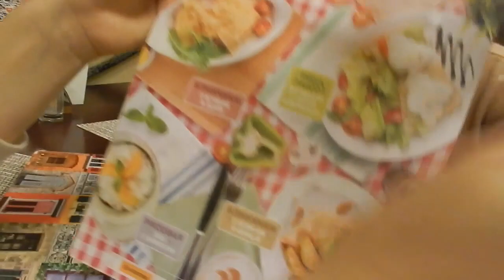Helsinki - Viajar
De Moscú a Helsinki.